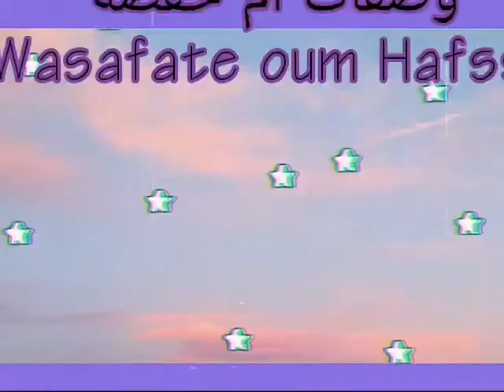ملوي مورق وهشيش ومسمن مفروق يهنيك من العذاب